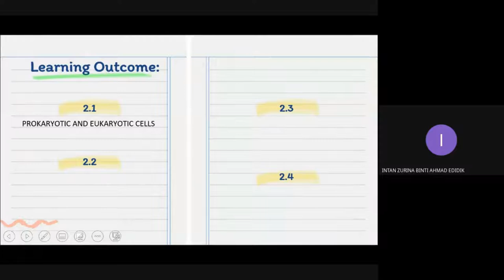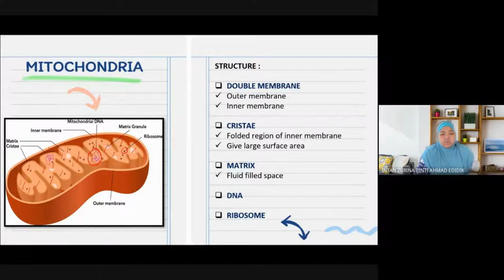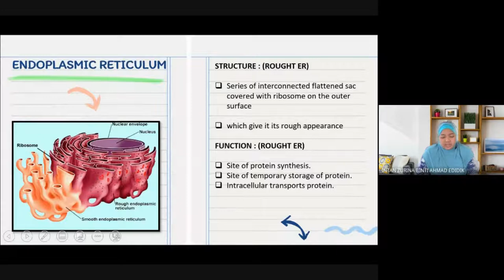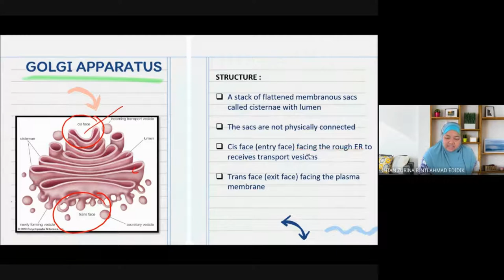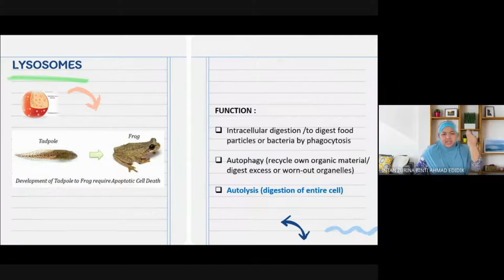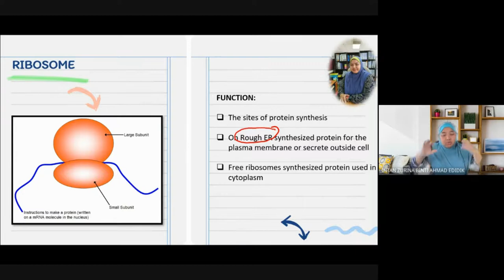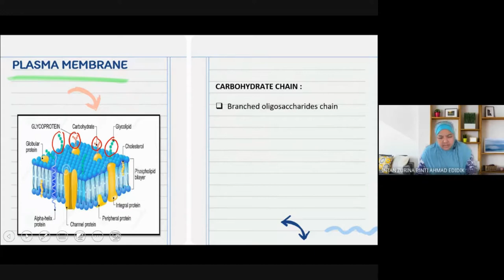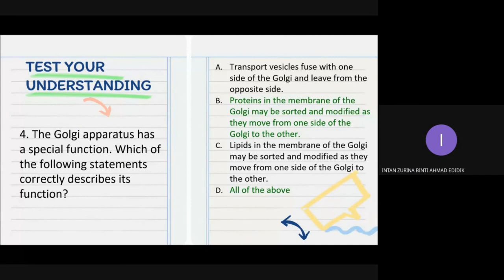T2 Cell Structure and Function : Organelle Cell Membrane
Organelle
Cell Membrane